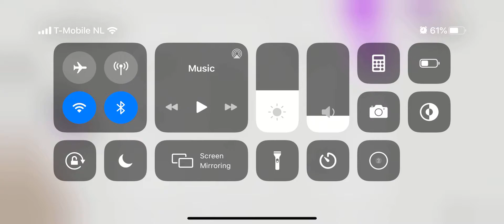Gallery Coloring Book & Decor Level 52